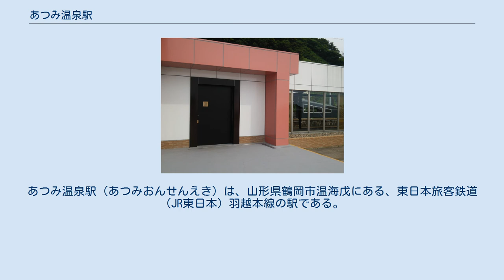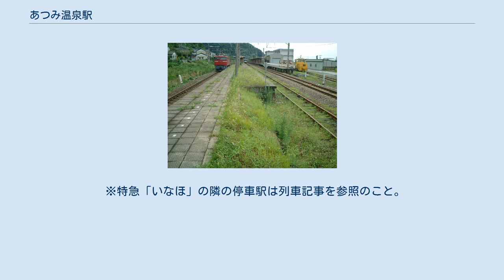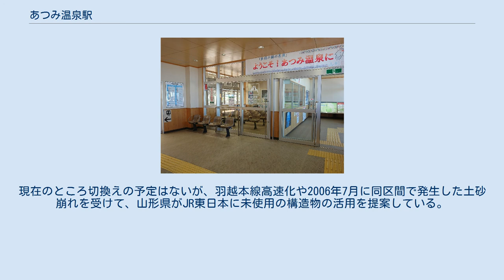あつみ温泉駅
あつみ温泉駅（あつみおんせんえき）は、山形県鶴岡市温海戊にある、東日本旅客鉄道（JR東日本）羽越本線の駅である。
 優等列車のうち、特急「いなほ」と、周遊型臨時寝台列車TRAIN SUITE「四季島」が停車する。
 単式ホーム1面1線と島式ホーム1面2線のホームを有する地上駅で、互いのホームは地下通路で連絡している。
 ジェイアール新潟ビジネスが受託する業務委託駅で、酒田駅が当駅を管理する。
 駅舎内には有人改札口・みどりの窓口・タッチパネル式自動券売機・屋内待合室が設置されており、化粧室は駅舎外左側に設けられている。
 2013年に駅舎待合室部分を中心に、2017年にはTRAIN SUITE 四季島の停車に合わせ、四季島専用ゲートの整備車駅舎や地下道等の改修が行われた。
 当駅を始発・終着とする列車が1往復のみ存在する。
 1965年度（昭和40年度）、1970年度（昭和45年度）、1975年度（昭和50年度）、2000年度（平成12年度）以降の推移は以下のとおりである。
 西側は道路を挟んですぐ海である。
駅名にあるあつみ温泉は当駅からはやや離れている。
 ※特急「いなほ」の隣の停車駅は列車記事を参照のこと。
 小岩川駅と当駅の間には、国鉄時代の複線化計画の名残である新線用のトンネル（住吉山トンネル、宮名トンネル）が完成している。
現在のところ切換えの予定はないが、羽越本線高速化や2006年7月に同区間で発生した土砂崩れを受けて、山形県がJR東日本に未使用の構造物の活用を提案している。